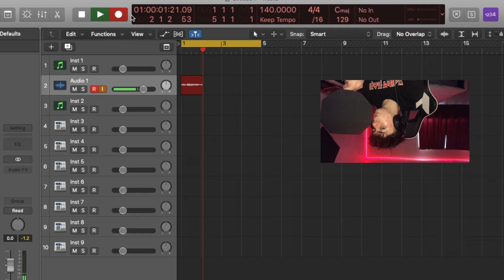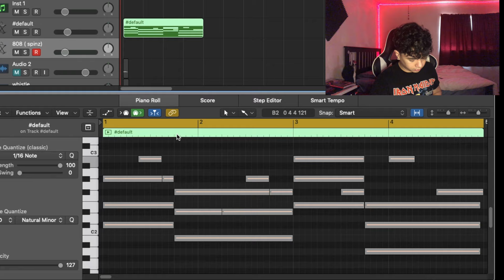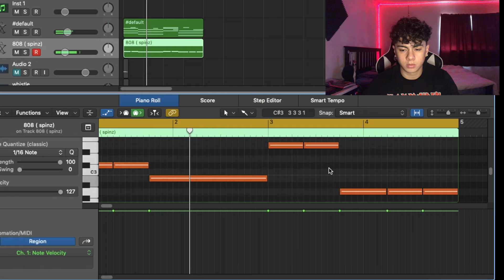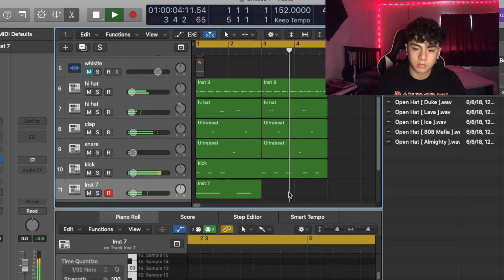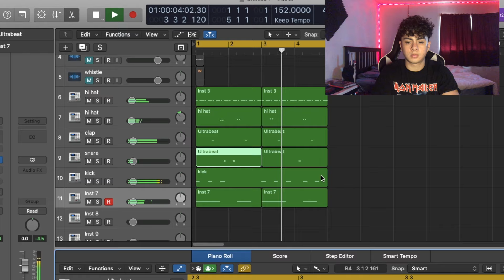i used my whistle to make a beat